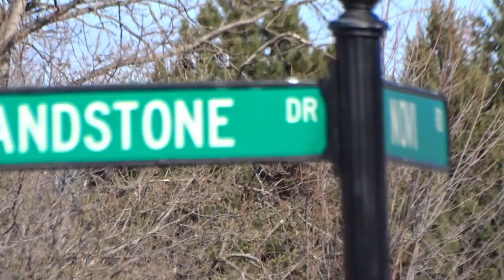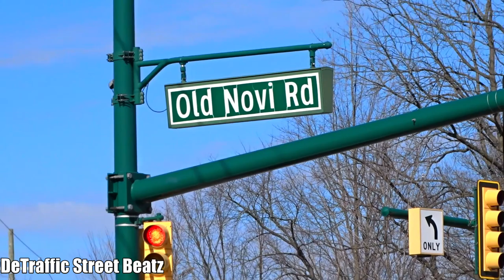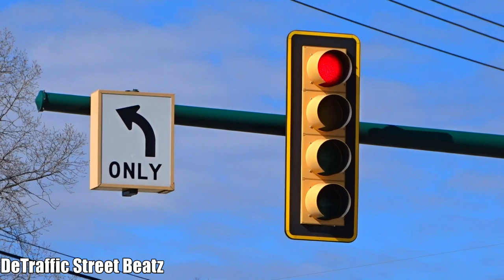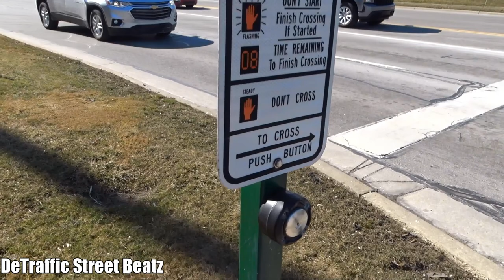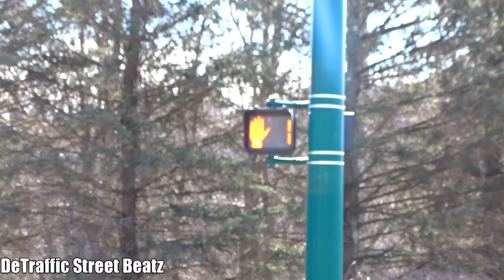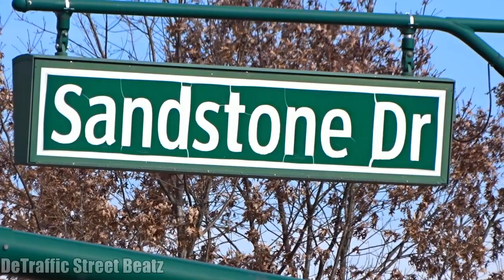Flashing Yellow Arrow Traffic Lights & Left Turn Signals | Sandstone Dr & Old Novi Rd